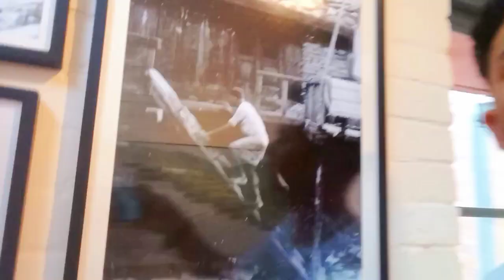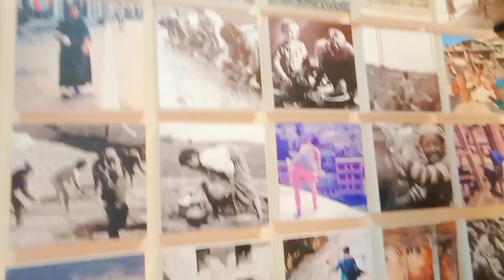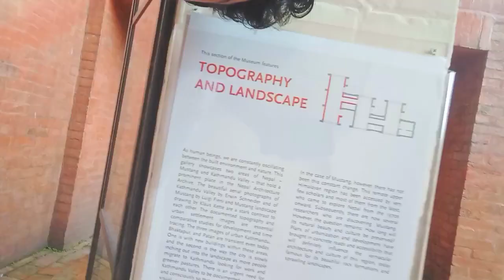museum hall lke cmt suport